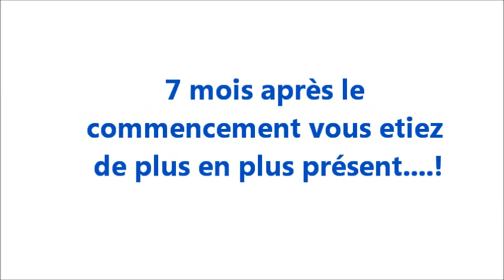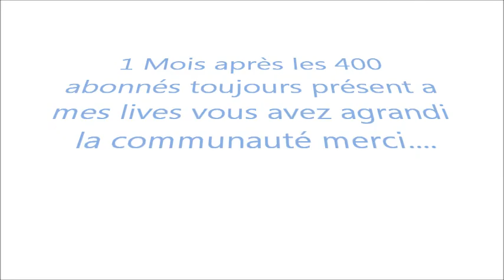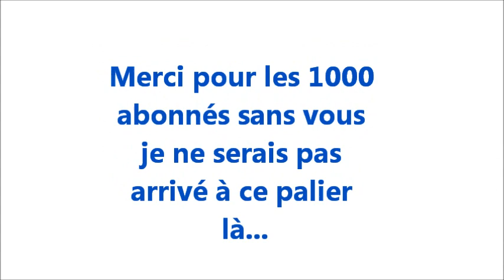SEQUENCE EMOTION AVEC COCO!!!